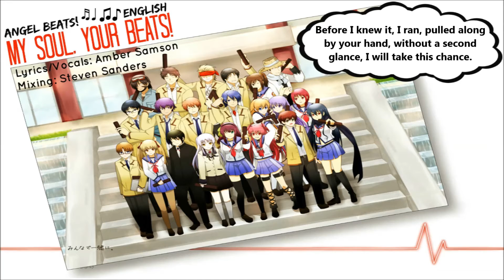MY SOUL, YOUR BEATS! 【Angel Beats】꒰๑˃꒵˂꒱◞♪⋆ฺ｡ENGLISH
♪♫♩♬ In celebration of 200+ subscribers, here is my English version of the opening theme song from Angel Beats! This song was requested by Azcorban! Thank you for your support and remember to use your wings! ଘ(੭*ˊᵕˋ)੭*  あなたの翼を使用してください

Title: My Soul, Your Beats!
Original Artist: Lia
Television Series: Angel Beats!
Cover Artist/ English Lyrics: Amber Samson (EchoWing)
Sound Engineer: Steven Sanders

This was purely fan-made. Please support the original release. It was made using legally purchased starting materials. I do not redistribute anything of retail value.